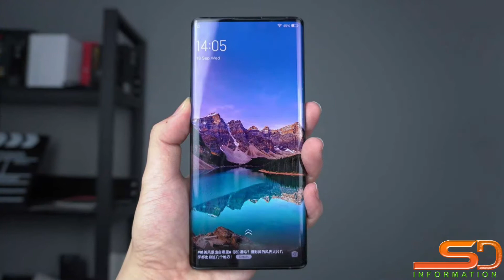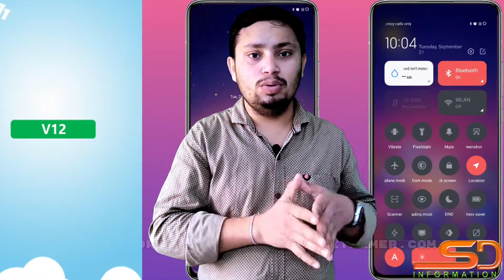Vivo X Note ⚡ Ultra Premium 5G Smartphone of 2022⚡ launch date and specs in Hindi.